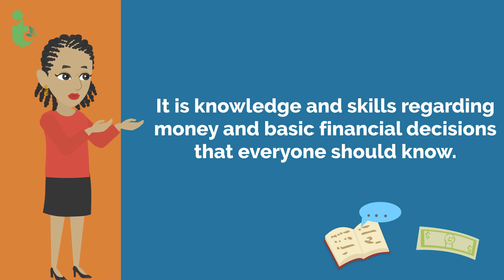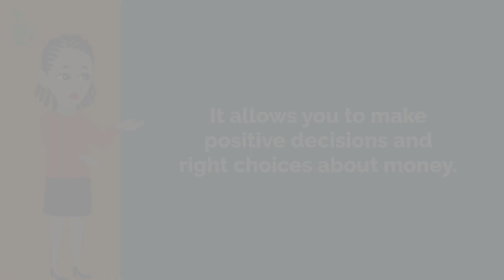November Financial Literacy Month |IMMIGRANTSTHRIVE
Hello everyone, welcome to The Immigrants Financial Literacy TV, I am your host, Fijeh Aadum.
November is Financial Literacy month, so I will be bringing you some statistics this month.
Financial Literacy
Contrary to popular opinion, Financial Literacy is not something exclusively for the rich. It is knowledge and skills regarding money and basic financial decisions that everyone should know.
Data shows that young adults who receive financial education are less likely to carry any credit card debt. And they are also expected to be more knowledgeable about grants and financial aid.
For immigrants, financial literacy is even more important, as it allows them to secure their financial present and future. You can start learning the basics finance today!
immigrantsthrive, financial literacy, financial, financial education, basic financial,